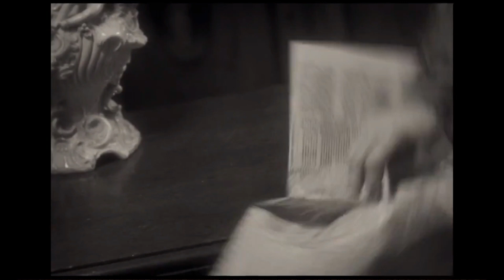Best Film 2011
The Red Curtain 2011 Best Film Nominees are:

The Artist
The Descendents
Warhorse
Midnight in Paris
The Help

and the winner is...THE ARTIST

Final Top 10 ranking:
1. The Artist
2. The Help
3. The Descendents
4. Warhorse
5. Midnight in Paris
6. Girl With a Dragon Tattoo
7. Ides of March
8. The Tree of Life
9. Harry Potter and the Deathly Hallows 2
10. Adventures of Tin Tin